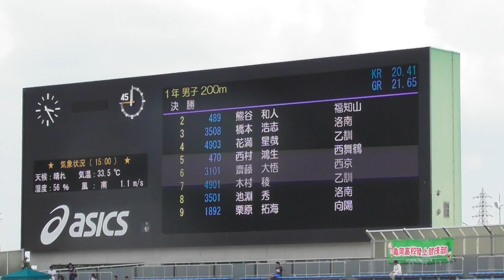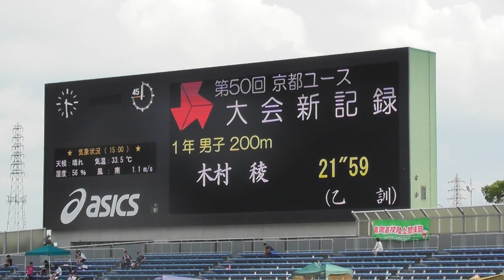2017京都高校ユース陸上 1年男子200m決勝